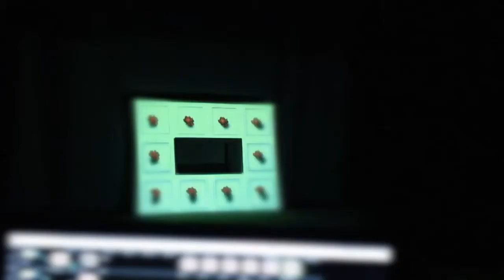3d projection mapping sample - Winter Strawberry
3D projection mapping on the box. - Hman